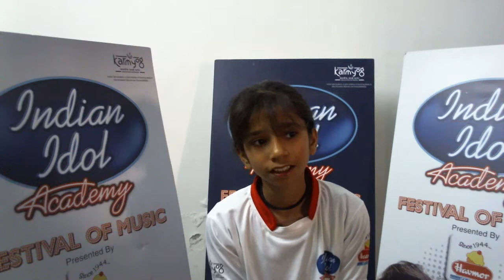Niya Parmar - KVONGC CHANDKHEDA (6th Standard)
Niya Parmar - KVONGC CHANDKHEDA (6th Standard) is singing a song for Indian Idol Academy Festival of Music presented by Havmore.